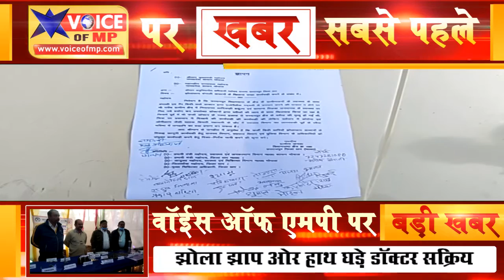सम्पूर्ण सरदारपुर तहसील में झोला झाप ओर हाथ घड़े डॉक्टर सक्रिय, कार्यवाही हेतु दिया गया ज्ञापन